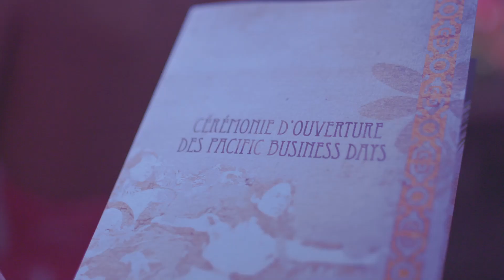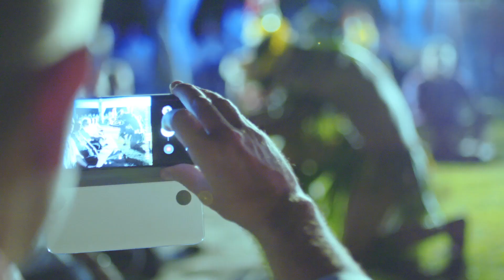Polynesian Marae Experience ( Tahiti Expert Events )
We're so glad to show you what you can experiment with Tahiti Expert Events.
Our company will bring up original concepts in order to satisfy your expectations